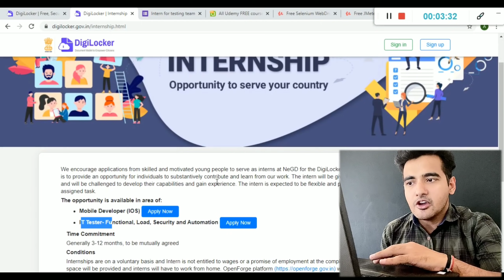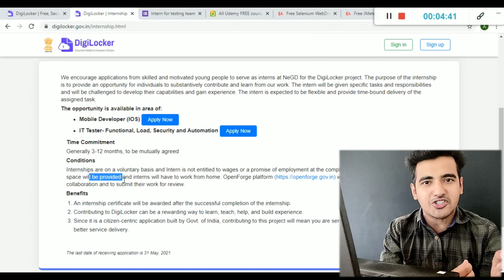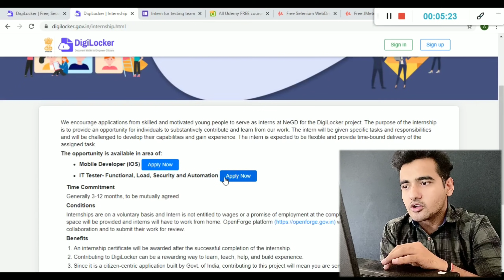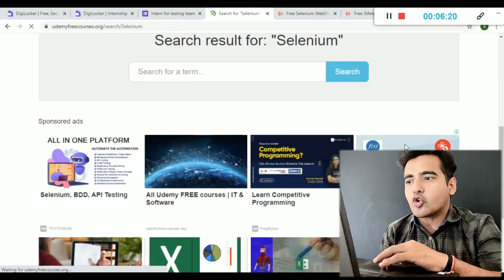Free Government Internship | 2 DigiLocker Internships | Free Courses For Students | Software Tester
🔴 𝗙𝗿𝗲𝗲 Skillzcafe 20000+ Premium 𝗢𝗻𝗹𝗶𝗻𝗲 𝗖𝗼𝘂𝗿𝘀𝗲𝘀 𝗪𝗶𝘁𝗵 𝗖𝗲𝗿𝘁𝗶𝗳𝗶𝗰𝗮𝘁𝗲 (7 Days Free Access)

✨ Topics Covered ✨

internships
online internships
free internships
internship with stipend
government internships
internships 2020
summer internship
internshala login
paid internships
engineering internships
internship program
mechanical engineering internships
it internships
apple internships
government internship
government certificate
ministry jobs
miety internship
mygov certificate